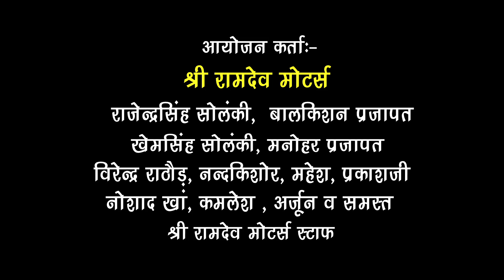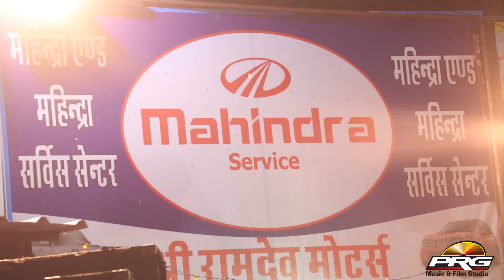देखिये रामदेवजी के गाने पर लाइव डांस - बीरा म्हारा रामदेव | Gajendra Rao | Shree Ramdev Motar's Live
देखिये रामदेवजी के गाने पर लाइव डांस  | राजस्थानी Full Video 2017 | Shree Ramdev Motar's Present Live

⇨Song : Bira Mhara Ramdav
⇨Album : Shree Ramdev Motar's Present Live
⇨Singer : Gajendra Rao
⇨Music Lable : PRG Music and Films Studio
⇨Director : Sajjan Singh Gehlot
⇨DIGITAL PARTNER : RDC MEDIA PVT LTD

Connect with RDC Rajasthani HD Live
☛ Connect with ★PRG Music And Film Studio★